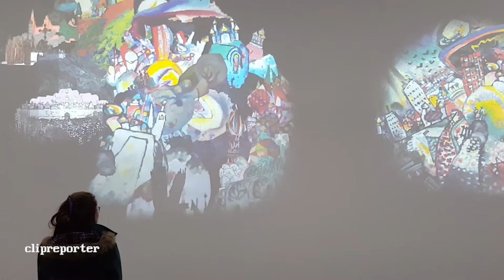Kandinskij, in viaggio verso l'astrazione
Vasilij Kandinskij arriva a Milano, al Mudec – Museo delle Culture, dal 15 marzo fino al 9 luglio 2017.
Servizio di Giorgia Argiolas, Angela Briguglio ed Eleonora Nella